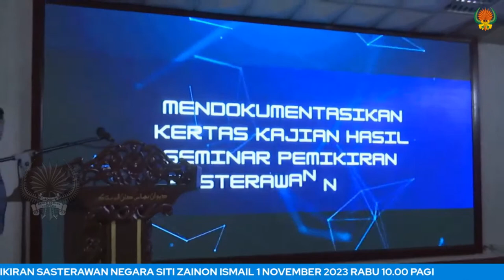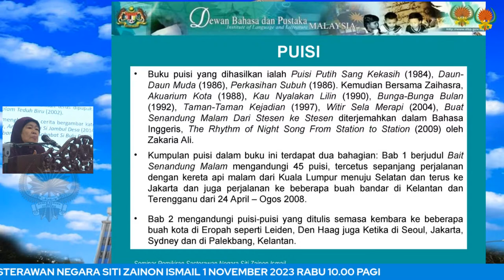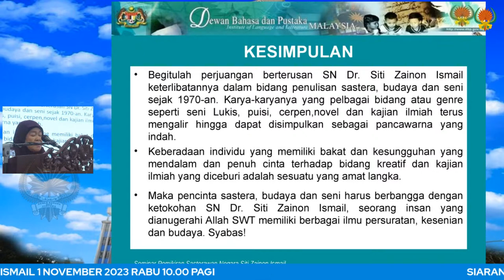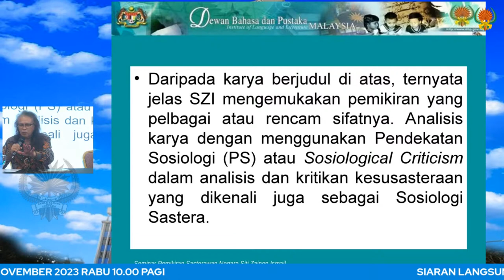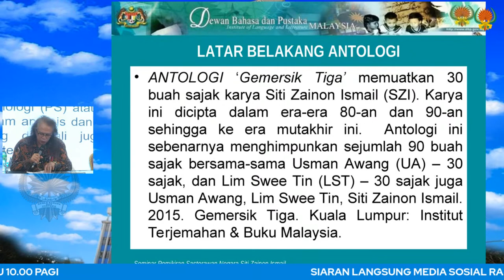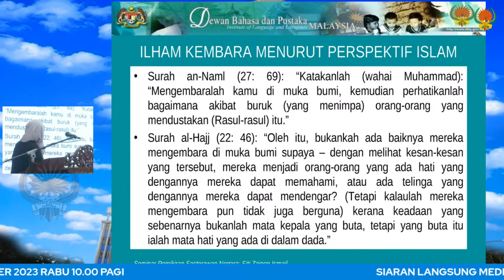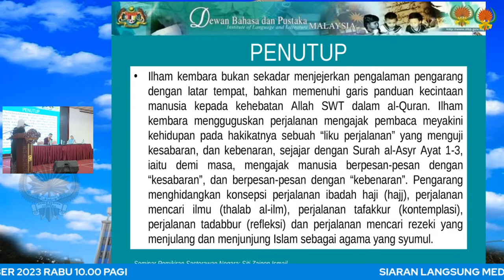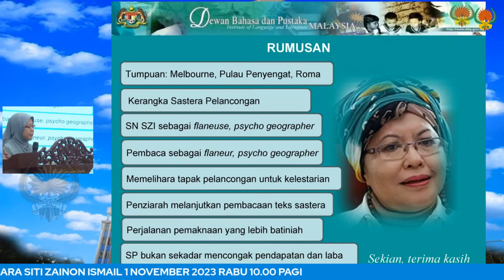Seminar Pemikiran Sasterawan Negara Siti Zainon Ismail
Saksikan Rancangan DBP di Sana Sini: Perasmian, Ucap Utama dan Sesi Pembentangan Kertas Kerja 1 bagi Seminar Pemikiran Sasterawan Negara Siti Zainon Ismail menerusi Studio Siaran Langsung Media Sosial DBP pada 1 November 2023 (Rabu), pukul 10.00 pagi.